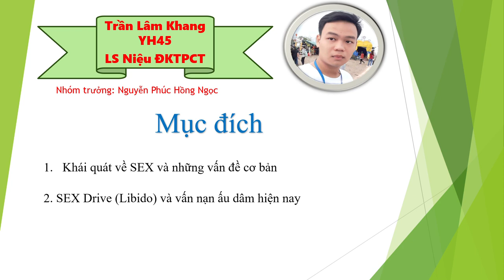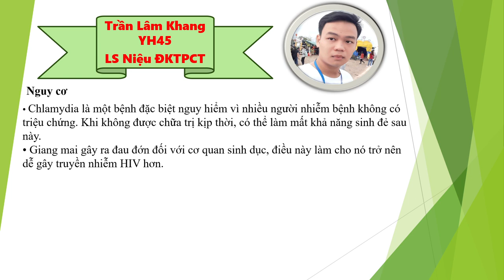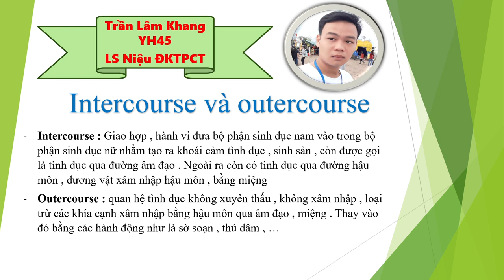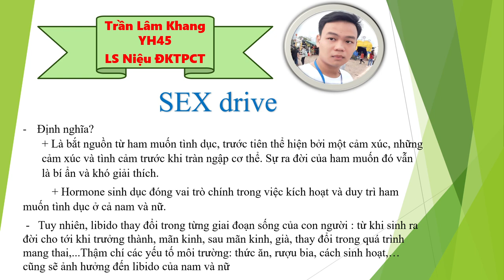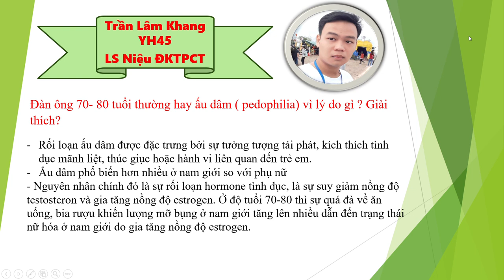22-3-2022, Lâm Khang, Y45 trình bày sex.